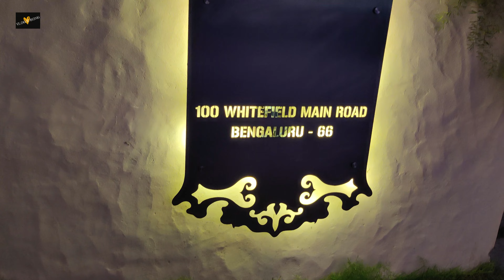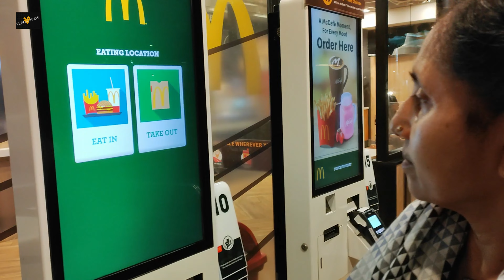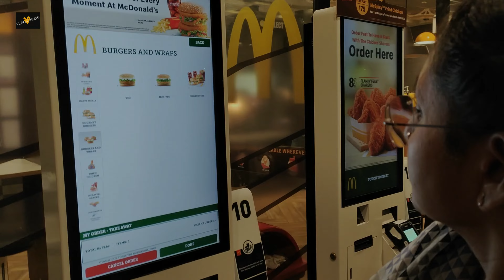Home Finding got us frustrated 😒😒😒 | Bangalore Vlog #5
Home Finding got us frustrated 😒😒😒
Our Vlogging Camera : DJI Pocket 2 Creators Combo